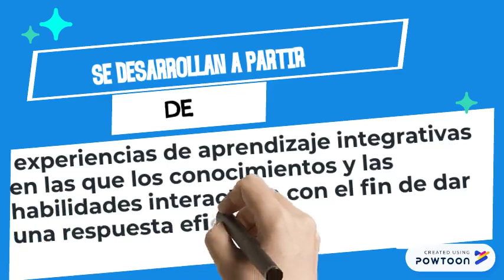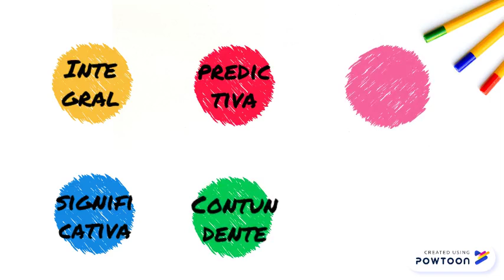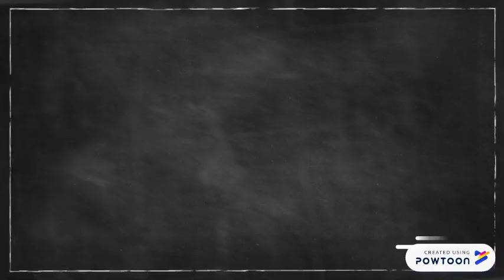jose manuel 1